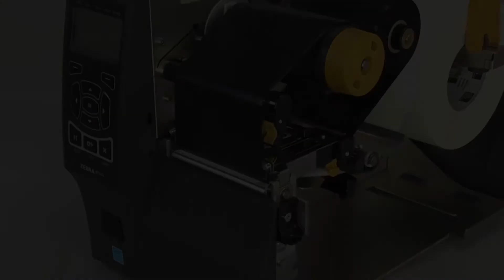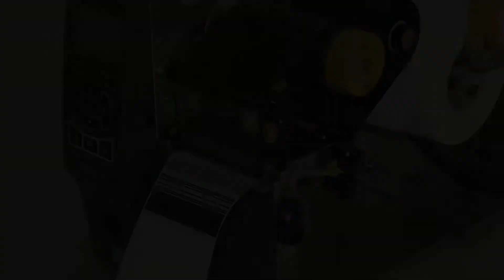ZT410/ZT420: Printhead pressure adjustment in the ZT400 series printer